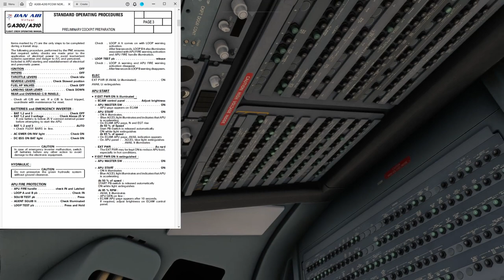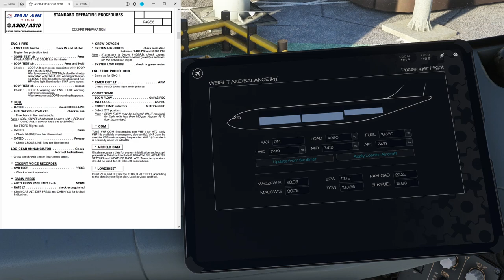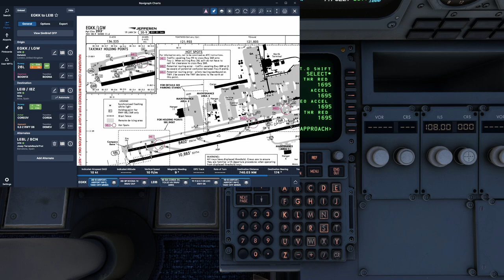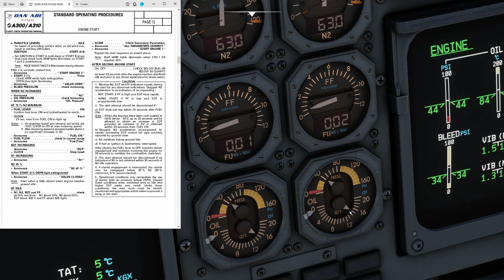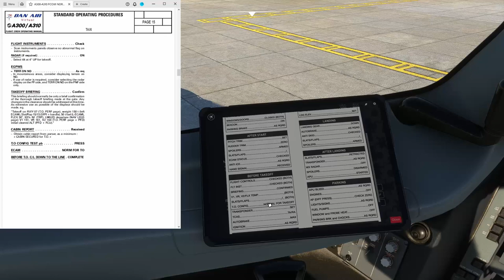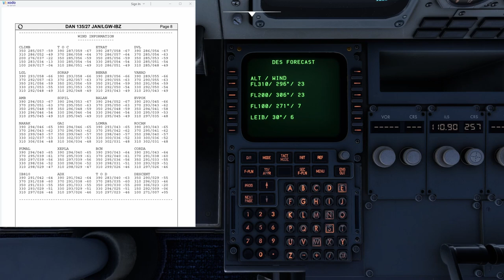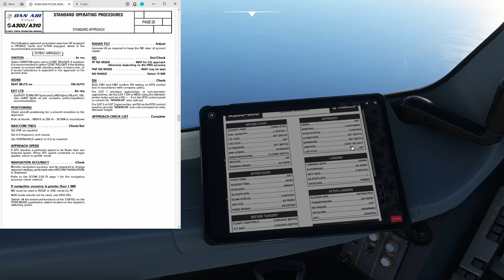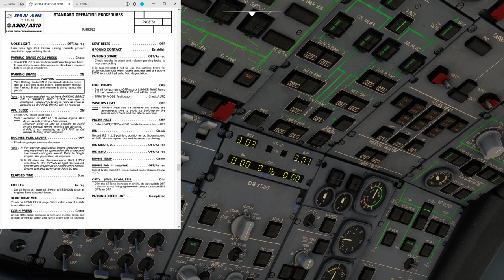Inibuilds Airbus A300 | Complete FCOM SOP tutorial | Cold & Dark to Shutdown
A complete FCOM Normal Ops tutorial on the Inibuilds A300/A310, going from cold and dark to shutdown.

A full run through a complete SOP I have created based on the original Airbus A300 and A310 FCOM.

The flight is executed in the A300 but 99.9% of the operations are shared between this and the A310, so this serves as a tutorial and SOP for both planes.

0:00 Introduction
07:28 Safety Exterior Inspection
08:55 Preliminary Cockpit Preparation
19:41 Cockpit Preparation
01:09:51 Pushback & Engine Start
01:17:53 Taxi
01:27:28 Takeoff
01:42:31 Cruise Checks
02:04:12 Descent
02:20:26 Approach
02:26:29 Landing